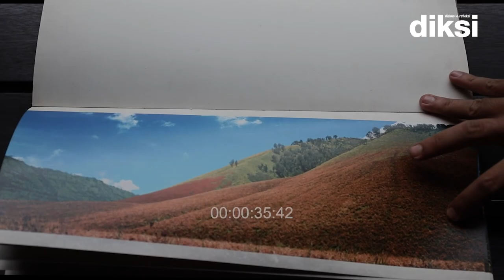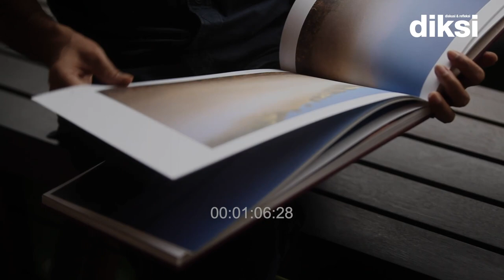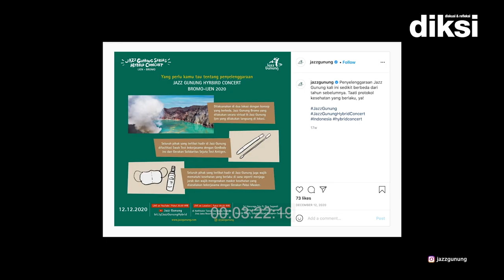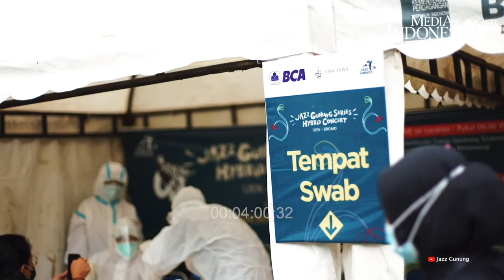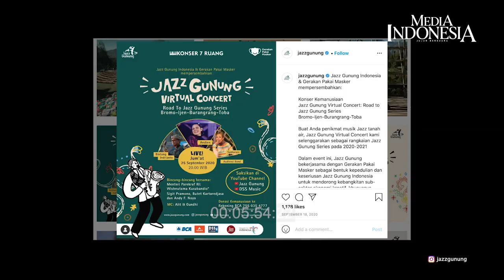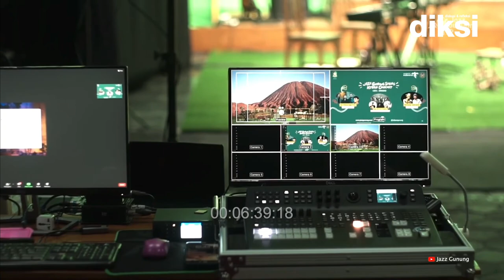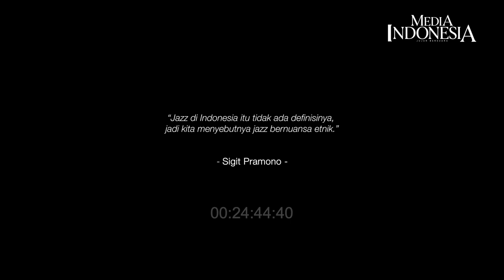Sigit Pramono: Jazz Gunung dan Identitas Bromo (Episode Satu)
Matahari terbit, padang pasir, dan perbukitan nan hijau telah lama menjadi daya tarik Bromo. Menjadikan gunung aktif yang penjuru-penjurunya bersemayam di empat kabupaten Jawa Timur sebagai salah satu destinasi favorit para pelancong, baik lokal maupun mancanegara.

Namun, Bromo sejak sedekade terakhir tidak hanya identik dengan kecantikan lanskapnya, melainkan juga dengan jazz. Itu ialah upaya Sigit Pramono.

Bankir kawakan yang juga penggemar fotografi landscape tersebut menginisiasi Jazz Gunung Bromo pada 2009. Sejak itu, festival di panggung terbuka tersebut rutin digelar setiap tahun.

 "Kalau kata orang, konser bisa bertahan hingga tahun ke-8 berarti aman, kita sudah tahun ke-12. Berbagai musisi lintas genre pernah main di sini. Yang belum datang Haji Rhoma (Rhoma Irama). Tapi, kata almarhum Mas Djaduk (Djaduk Ferianto), beliau sudah mengiyakan," jelasnya.

Untuk menggaet penonton, Jazz Gunung memang kerap menampilkan berbagai musisi dari berbagai genre. Bahkan, musisi tradisional seperti Soimah hingga mendiang Didi Kempot sempat mendapat panggung di Jazz Gunung.

Di masa pandemi covid-19 pun Jazz Gunung Bromo tetap berlangsung walau secara hybrid. "Yang hadir langsung, protokol kesehatan sangat ketat. Tidak hanya 3M, kita terapkan 3W, yakni wajib tes antigen, wajib masker, dan wajib jaga jarak," kata Sigit yang juga penggagas Gerakan Pakai Masker (GPM).

Berkat Jazz Gunung Bromo, pamor Gunung Bromo makin meningkat. Perekonomian lokal pun makin terangkat. "Ini jadi kebanggaan kita, mengemas wisata dengan cara yang berbeda. Orang mesti ditahan lebih lama di tempat wisata, supaya belanja lebih banyak," jelas Sigit.

Tiap tahun, ketika gelaran Jazz Gunung berlangsung, masyarakat setempat memang merasakan betul manfaat yang luar biasa. Mulai dari pengusaha penginapan dan hotel, restoran, pemilik jip dan kuda, hingga penjaja souvenir kelimpahan berkah. "Kalau yang nonton jazz gunung itu sekitar 2.000 orang, berarti setidaknya dibutuhkan 1.000 kamar. Sedangkan, hotel-hotel di sekitar Bromo jumlahnya hanya 300-an saja. Jadi, rumah-rumah penduduk yang disewakan turut penuh, hotel-hotel di Probolinggo, Pasuruan, Lumajang, hingga di Malang turut dihinggapi para tamu," jelas Sigit.

Karena begitu besar jasanya tersebut, ia menjadi tokoh sepuh yang dihormati di kalangan Suku Tengger. "Bagi saya ini tantangan untuk terus membantu masyarakat di sana, memajukan wisata Bromo," ujarnya merendah.

Selain Bromo, ia pun menyiapkan konsep serupa untuk memajukan wisata lain di Indonesia, khususnya wilayah pegunungan. Konsep apakah itu?

Sahabat Media Indonesia, selamat menyimak kisah selengkapnya dalam Diksi (Diskusi dan Refleksi) bersama Hariyanto Boejl edisi Sigit Pramono episode pertama. (bry)